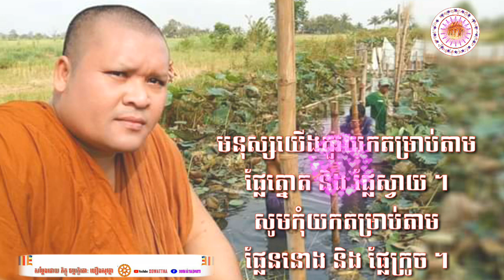Sowattha បុណ្យសព ផ្ទះលោកយាយ ភា ភូមិផ្នោកញ្ជើថ្មី 11/11/2017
Chùa Phnô Kanh chơ thmay ( cần giờ mới) ấp cần giờ ll, xã tham Đôn, huyện Mỹ xuyên, tỉnh sóc Trăng.
- Facebook duongvatha sowattha
- YouTube sowattha
- ĐT: 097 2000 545 + 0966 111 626
សូមចាំទស្សាវិដេអូ ក្រោយៗទៀត សូមអរគុណនិងអរព្រះគុណ !!!